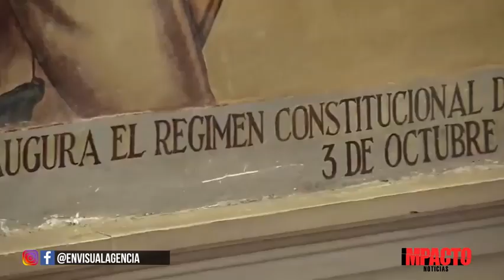La Jerarquia política y sus millonarias nóminas 🇨🇴🕊️pagadas por el pueblo🐑🐑🐑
El Congreso 💲🐀🇨🇴🐀💲